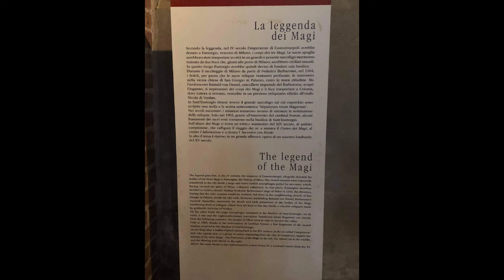VISITING NAVIGLIA MILAN ITALY/MEGS REALITV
VISITING NAVIGLIA MILAN ITALY#PILGRIMAGE#CHURCHVISIT#TRAVELIDEAS#MILANITALY#ITALY#HISTORIC#EXPLORATION#MEGSREALITV